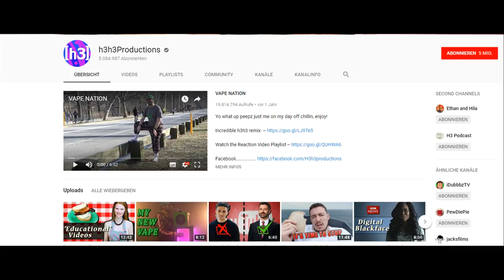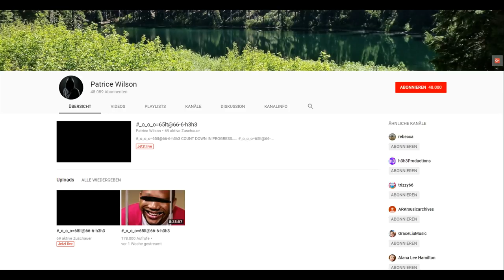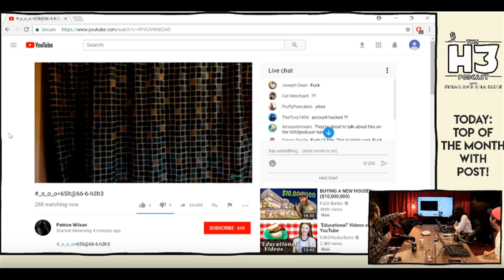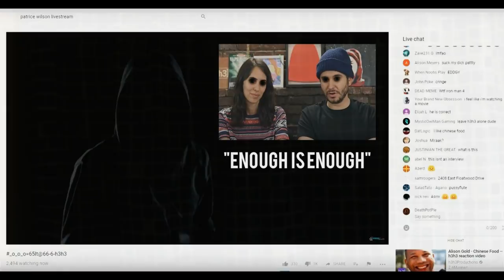Das größte YouTube-Mysterium! - Patrice Wilson!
Hier für euch ein Video über den gruseligen Stream auf dem Kanal von Patrice Wilson, welches sich mehrfach in den letzten Tagen gewünscht wurde.
Steckt mehr hinter den gruseligen Szenen und dem Countdown auf seinem Kanal? Alle Infos erfahrt ihr im Video!